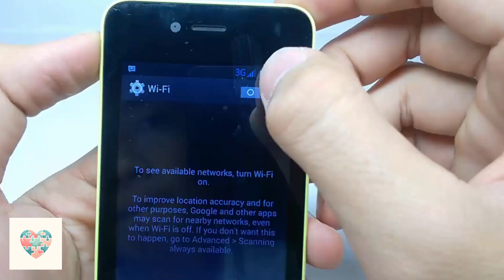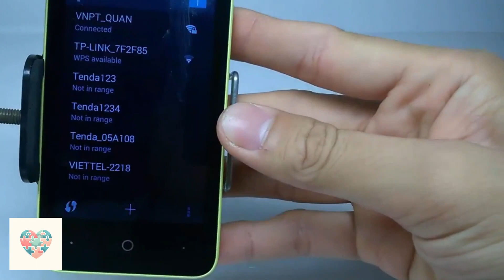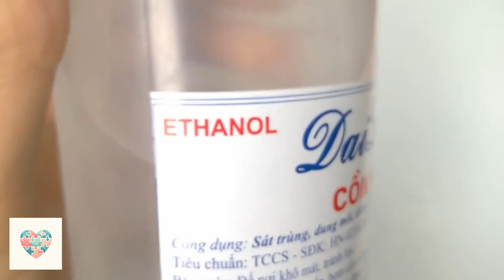DIY Survival Gear: Crafting Essentials from Scratch!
Are you a DIY enthusiast, a camping aficionado, or a sustainability guru? Our latest video is tailor-made for you! We're transforming everyday items into practical gadgets that can sharpen your knives, boost your signals, and light up your space. Here's what we've got lined up:
    1. DIY Electric Knife Sharpener: Say goodbye to dull blades with our innovative sharpener design. You'll learn how to make a compact and efficient tool that keeps your knives work sharp and ready for action.
    2. Wi-Fi Signal Enhancer from Beer Can: Boost your internet experience with a homemade directional antenna crafted ingeniously from a beer can. This easy-to-make enhancer will significantly improve your Wi-Fi range and stability.
    3. Small Stove from Beer Cans: Discover the best backpacking stove you can make yourself, perfect for your next camping adventure. This project is for those who love to make their own gear and enjoy the satisfaction of self-reliance in the great outdoors.
    4. Candle from a Beer Can: Master the art of emergency preparedness with a homemade candle that can light up the darkest nights. This project is essential for any prepper's toolkit, using simple materials like paper wick and a beer can.
    5. Storage Can for Screws from Drink Cans: Get organized with our upcycled storage solution that's both stylish and functional. This recycled can screw holder is a great addition to your home decor, keeping your space tidy and your screws at hand.
Along with these projects, we'll delve into the concept of turning trash into treasure, embracing green technology, and adding a touch of DIY charm to your home decor. So roll up your sleeves, and let's start crafting some functional art!